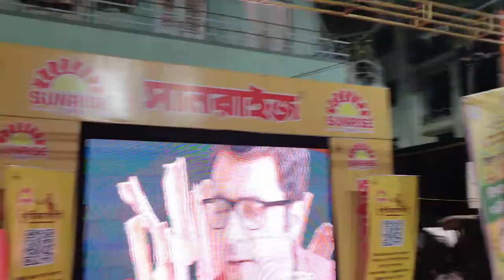66 Pally Durga puja 2022 Pandal || Kolkata Durga Puja 2022 || Durga puja Parikrama 2022